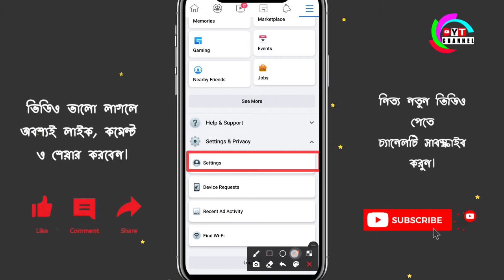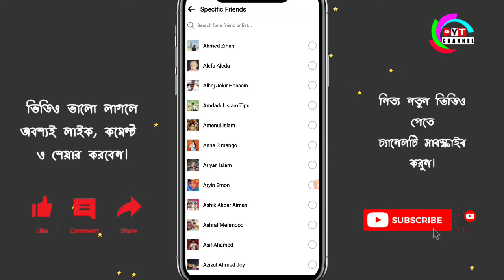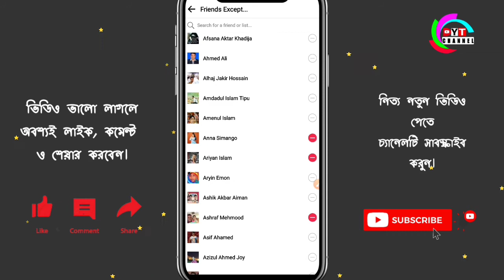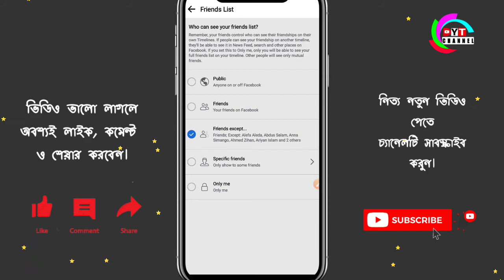ফেসবুকে প্রিয় মানুষটিকে রাখুন গোপনে | ফেসবুকে ফ্রেন্ডলিস্ট হাইড | Hide Facebook friend list